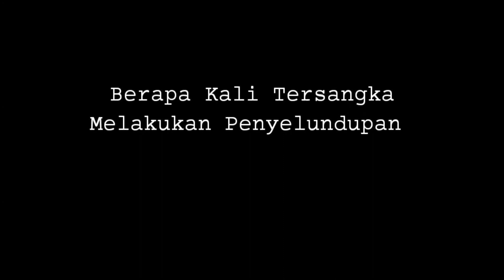Penyelundupan 21 Kg Sabu Berhasil Digagalkan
Klikwarta.com, Pontianak - Danrem 121/Abw Brigjen TNI Luqman Arief, S.I.P., Selaku Dankolakops Rem 121/Abw menggelar Press Release penggagalan penyeludupan narkotika jenis Sabu sebanyak 21 kg, bertempat di Mess kediaman Danrem 121/Abw Jln Sidas no 15 kota Pontianak, Selasa (31/10/2023) malam.